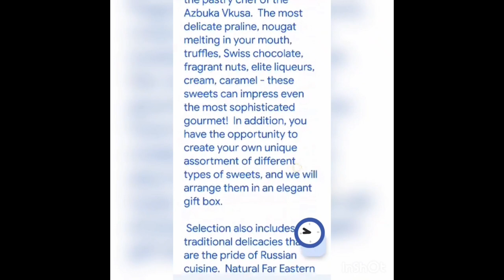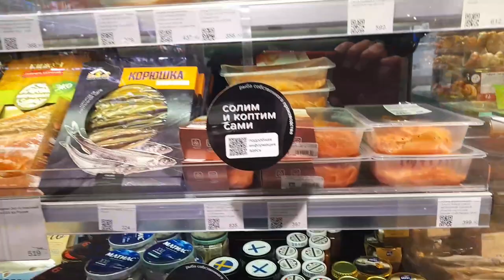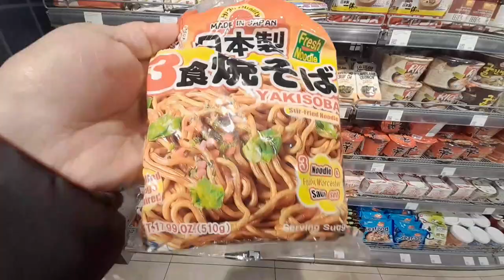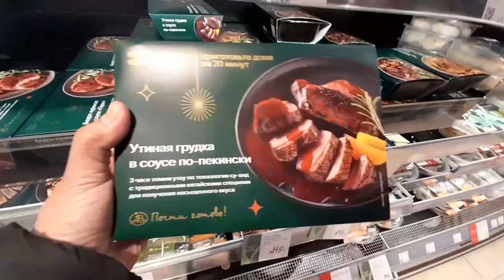АЗБУКА ВКУСА /ALPHABET OF TASTE Mini /SuperMart in Moscow АЗБУКА ВКУСА supermaket /Cost of living